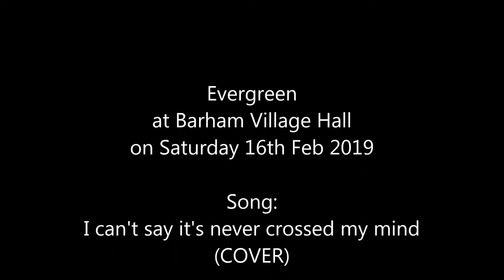I can't say it's never crossed my mind (cover)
Evergreen at Barham Village Hall on Saturday 16th February 2019 playing I can't say it's never crossed my mind (cover)